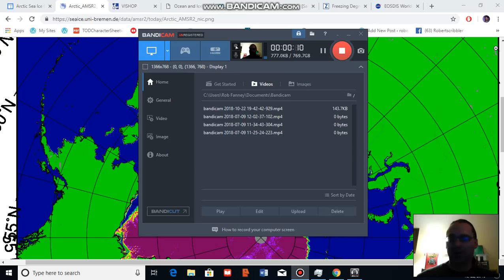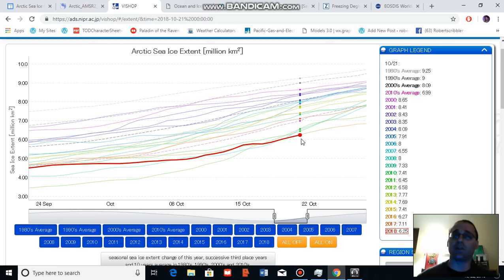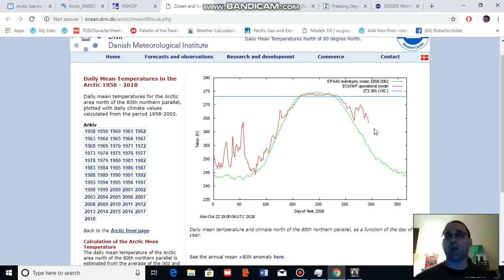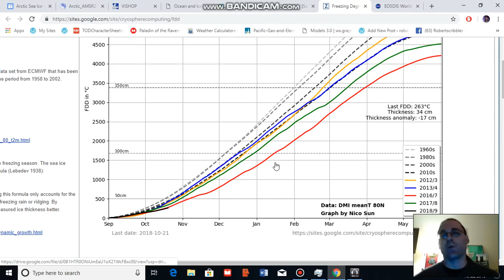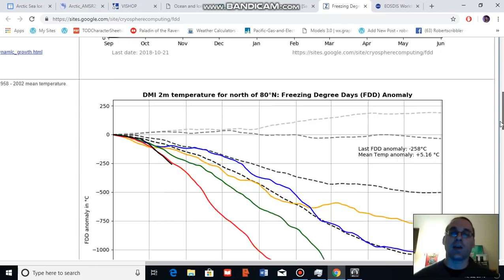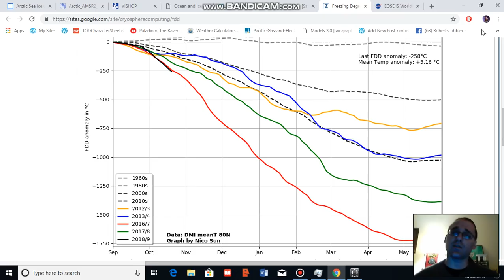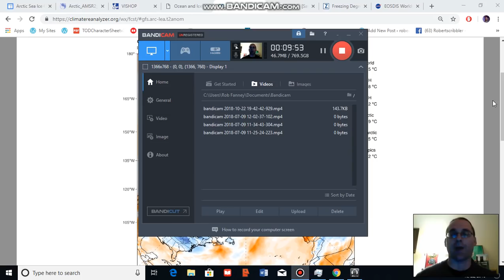Arctic Sea Ice, Weather, and Climate Update for October 22, 2018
The Arctic is experiencing both record warmth and record low sea ice extent during fall of 2018. The present trend provides an indication of a strong polar amplification pattern which also appears to be influencing the ridge and trough features we are seeing across parts of the Northern Hemisphere -- particularly over North America.